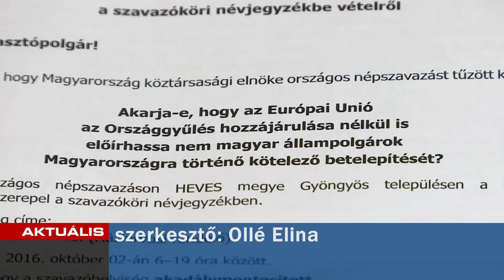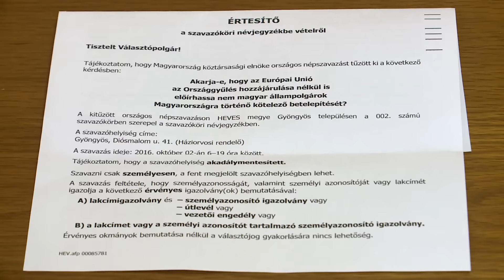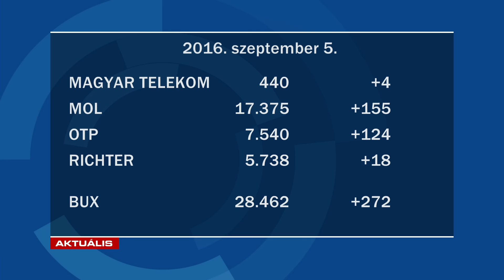GyTv Aktuális 2016-09-05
Bányász hősökre emlékeztek; Felsétált Kékestetőre a tüdőátültetés után; Beázik a Lokodi úti társasház